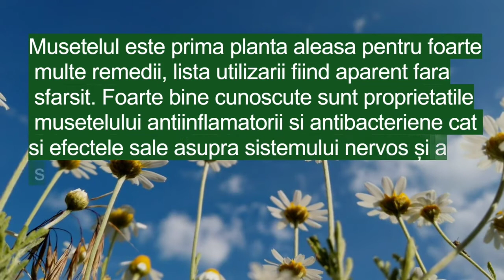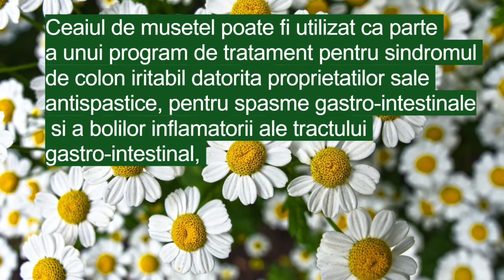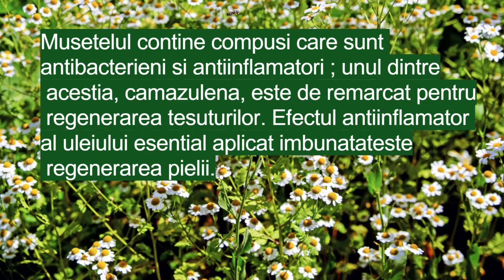Musetelul (Matricaria recutita)